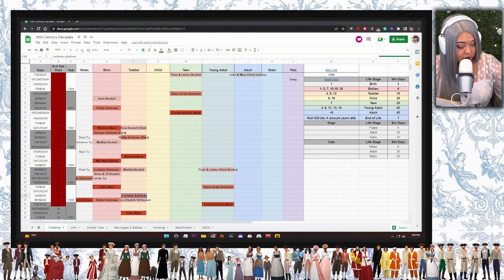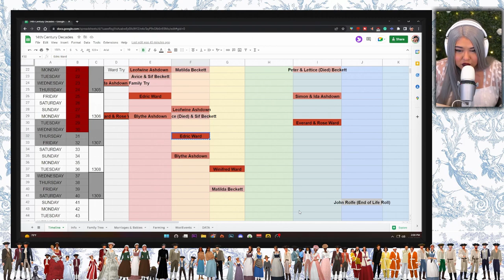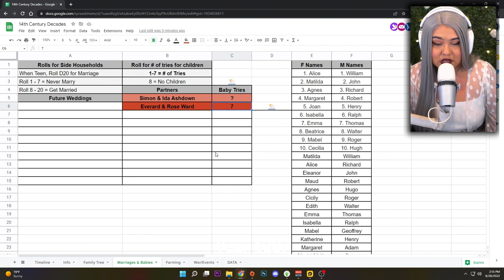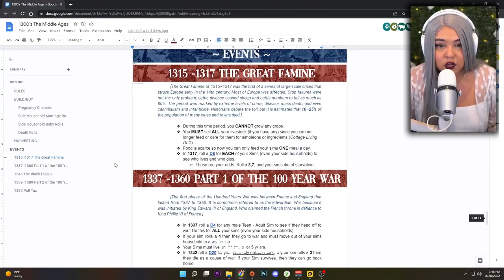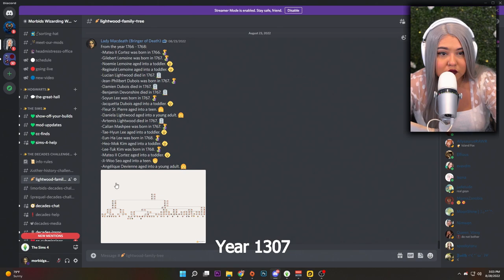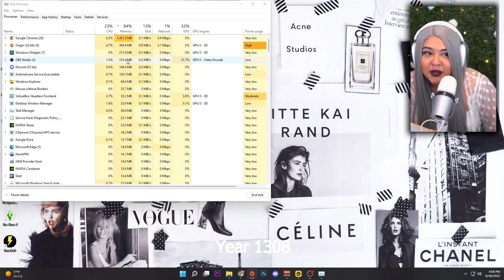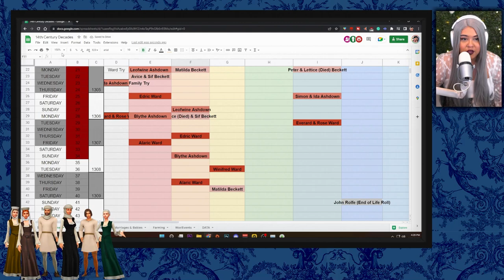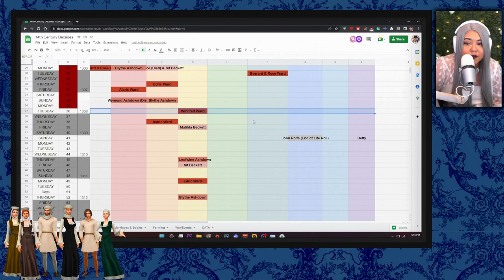SIMS 4 ULTIMATE DECADES CHALLENGE [1300s] - PART 4 | THE ASHDOWNS ARC